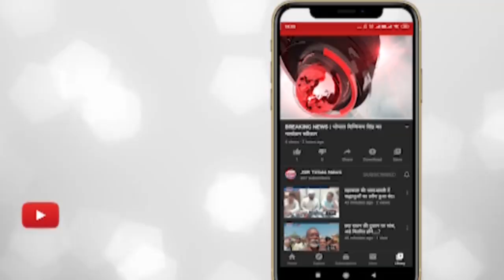इंदौर एयरपोर्ट को बम से उड़ाने की मिली धमकी।